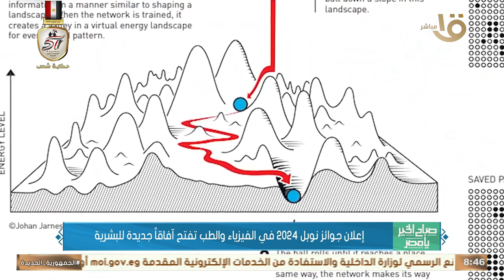لماذا غضب علماء الفيزياء من اختيار الفائزين بجائزة نوبل هذا العام.. أشرف أمين يوضح